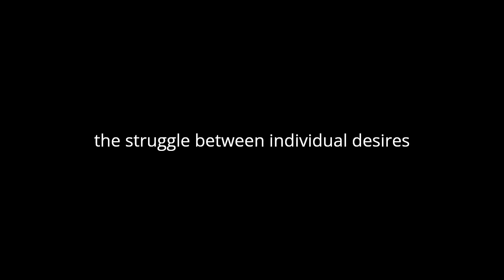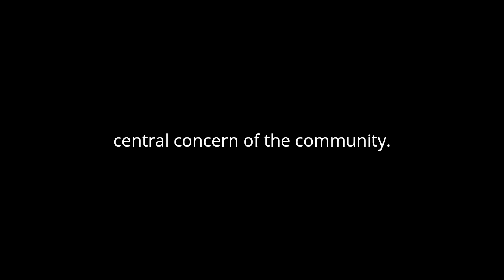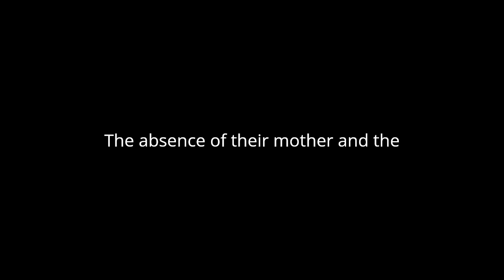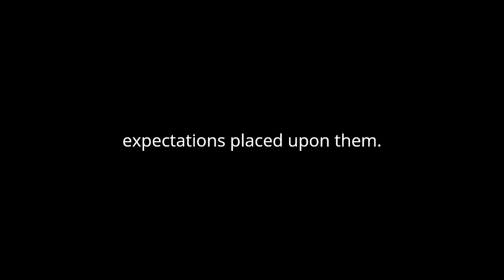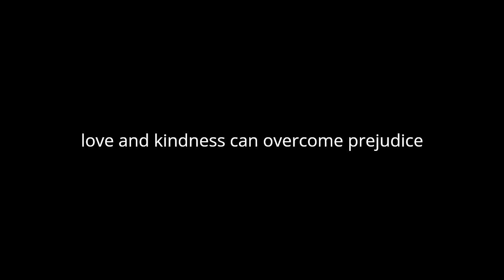"Rainbow Valley (Anne of Green Gables, #7)" By L.M. Montgomery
"Rainbow Valley," the seventh book in L.M. Montgomery's beloved "Anne of Green Gables" series, continues to explore the rich tapestry of life in the fictional village of Glen St. Mary. The novel shifts its primary focus from Anne Shirley, now Anne Blythe, to her children and their friends, specifically the Meredith children. Through their adventures, Montgomery weaves a narrative that touches on themes of innocence, family, community, and the struggle between individual desires and societal expectations.

The story is set in a picturesque valley, aptly named Rainbow Valley, which becomes a haven for the Blythe and Meredith children. This setting is almost a character in itself, symbolizing a place of refuge, freedom, and imagination. It contrasts sharply with the rigid and often judgmental adult world, highlighting the innocence and creativity of childhood. The children's escapades in the valley reveal their characters and the dynamics of their relationships, with each child bringing their own personality and perspective to the group.

Montgomery's writing style in "Rainbow Valley" is rich in descriptive detail, bringing the natural beauty of Prince Edward Island to life. Her ability to capture the nuances of rural life and the subtleties of human interaction is evident throughout the novel. The author's use of humor and pathos adds depth to the narrative, making it both entertaining and emotionally resonant.

The Meredith children, who are the new central figures, are introduced as the motherless offspring of John Meredith, the new Presbyterian minister. Their upbringing, or lack thereof, becomes a central concern of the community. The children's wild and unchecked behavior initially draws the ire of their neighbors, but as the story progresses, Montgomery skillfully reveals the underlying reasons for their actions. The absence of their mother and the neglect from their father, who is preoccupied with his clerical duties, create a poignant backdrop to their mischief.

One of the most compelling aspects of "Rainbow Valley" is Montgomery's exploration of the impact of parental neglect and the societal pressures faced by the Meredith children. Despite their often wayward behavior, they are portrayed with great sympathy and depth, emphasizing their resilience and inherent goodness. The community's reaction to them underscores the themes of judgment and redemption, as the children eventually win over their critics through acts of kindness and bravery.

Anne Blythe, although not the primary focus, still plays a significant role in the narrative. Her presence provides a sense of continuity and stability, bridging the past with the present. Her wisdom and compassionate nature serve as a counterpoint to the sometimes harsh judgments of the other adults in the community. Through Anne, Montgomery reaffirms the values of empathy, understanding, and the importance of nurturing a child's imagination and individuality.

The novel also delves into the theme of romantic love, particularly through the budding relationship between Rosemary West and John Meredith. Their courtship is fraught with obstacles, reflecting the complexities of adult relationships and the societal expectations placed upon them. Montgomery handles their romance with a delicate touch, infusing it with both humor and poignancy.

"Rainbow Valley" ultimately celebrates the power of community and the importance of understanding and acceptance. The transformation of the Meredith children from social outcasts to beloved members of the community illustrates Montgomery's belief in the potential for personal growth and societal change. The novel's conclusion, which sees the community coming together to support the Meredith family, reinforces the idea that love and kindness can overcome prejudice and adversity.

In summary, "Rainbow Valley" is a richly textured narrative that combines humor, pathos, and keen social observation. Montgomery's skillful characterization and vivid descriptions create an immersive reading experience that continues to resonate with readers. The novel's exploration of themes such as childhood innocence, parental neglect, societal judgment, and the redemptive power of love and community make it a timeless addition to the "Anne of Green Gables" series.